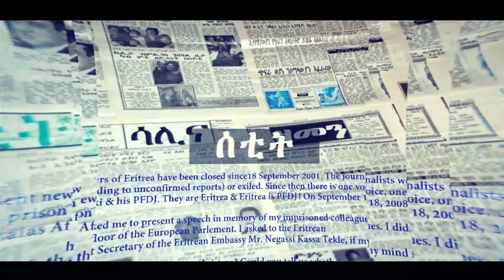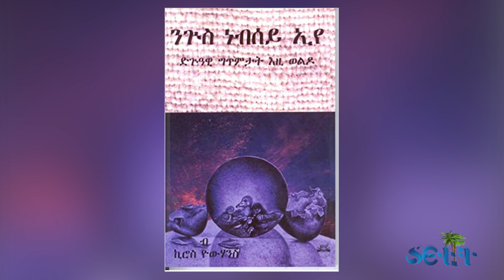SETIT:- ንጉስ ነብሰይ ኢየ Kiros Yohannes Part 2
In Eritrea, there is no independent media outlet. In September 2001, Eritrea banned all private newspapers and many journalists are behind bars since.
Setit as an Eritrea Media outlet in diaspora plays vital role in informing, educating, and advocating for justice and rule of law towards building a democratic society.